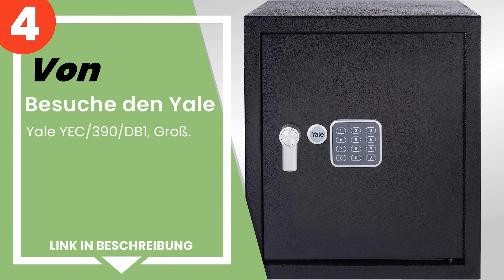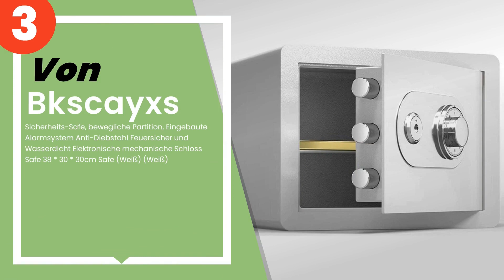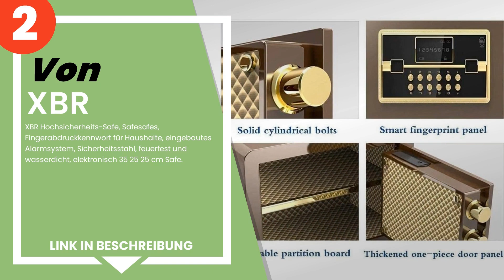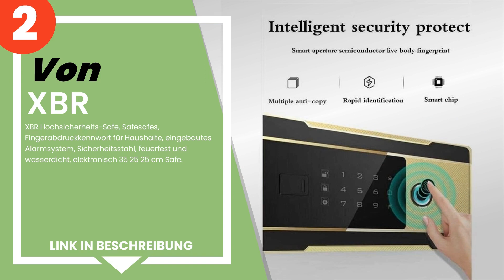Die 5 besten Tresore mit integriertem Alarm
✋ Hier ist die 5 besten tresore mit integriertem alarm, auf dem Markt verfügbar .

 5) Besuche den Yale - Yale YEC/200/DB1 - kleiner Alarm-Safe - 1...

 4) Besuche den Yale - Yale YEC/390/DB1, Groß.

 3) Bkscayxs - Sicherheits-Safe, bewegliche Partition, Eingebaut...

 2) XBR Hochsicherheits-Safe, Safesafes, Fingerabdruckkennwort f...

 1) FANBAI Safes Safety- Steel Key Lock- Electronic Storage Cabi...

Zeitstempel (Timestamps)

00:00 - Einführung
00:08 - 5) Besuche den Yale - Yale YEC/200/DB1 - kleiner Alarm-Safe - 1...
00:52 - 4) Besuche den Yale - Yale YEC/390/DB1, Groß.
01:55 - 3) Bkscayxs - Sicherheits-Safe, bewegliche Partition, Eingebaut...
02:44 - 2) XBR Hochsicherheits-Safe, Safesafes, Fingerabdruckkennwort f...
03:19 - 1) FANBAI Safes Safety- Steel Key Lock- Electronic Storage Cabi...